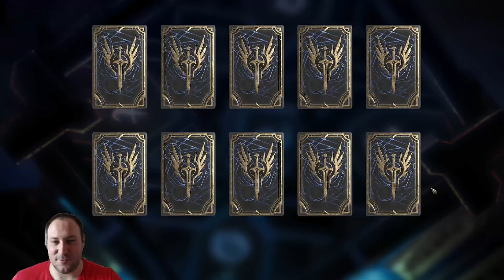Watcher of Realms - Opening Time - Was für ein Opening!!!